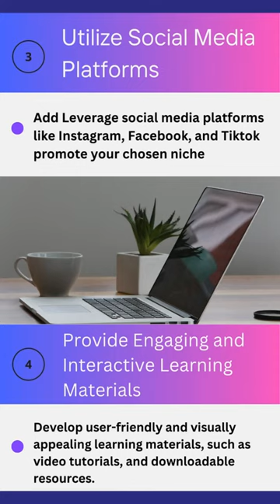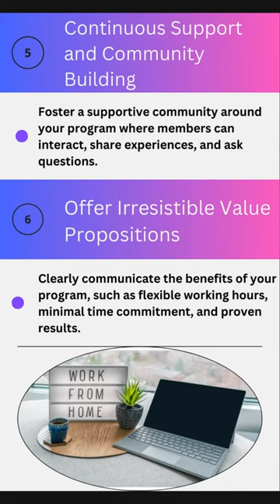Unlock Financial Freedom: 6 Digital Marketing Tips to Elevate Your Wealth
1. Identify Your Niche: Discover the segment where your passion meets demand. Whether it's fitness, beauty, or tech, find your niche to target the right audience effectively.

2. Build a Strong Online Presence: Establish your brand across social media platforms and create engaging content to attract and retain followers. Consistency is key to building trust and credibility.

3. Master SEO Techniques: Learn the art of Search Engine Optimization (SEO) to rank higher in search results. Utilize keywords, meta descriptions, and backlinking strategies to increase visibility and drive organic traffic to your content.

4. Harness the Power of Email Marketing: Build an email list and nurture relationships with your subscribers by providing valuable content and exclusive offers. Personalize your emails to resonate with your audience and encourage conversions.

5. Use free Advertising: Utilize platforms like Google Ads, Facebook Ads, and Instagram Ads to target specific demographics and reach a wider audience. Set clear objectives and monitor your campaigns to optimize performance and maximize ROI.

6. Continuous Learning and Adaptation: Stay updated with the latest digital marketing trends and strategies. Be open to experimentation and adjust your approach based on data-driven insights to stay ahead of the competition.

Unlock your financial potential through these digital marketing tips and pave your path to financial freedom!